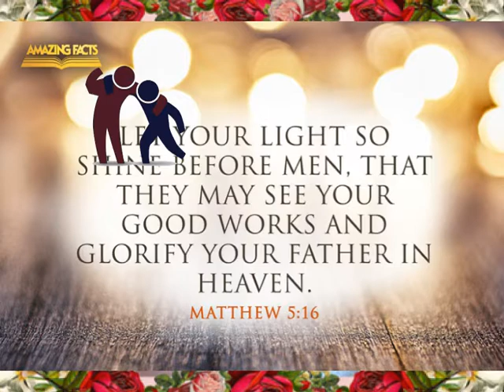அர்த்தமுள்ள Christmas 2018 | Kaja Cyclone Relief Work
1. L P Nirmal Nathan
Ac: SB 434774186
Indian Bank
IFS code: IDIB 000C067
CRAWFORD,
TRICHY.

SB A/C No
IFSC Code SBIN0007846
SBI C. Mutlur, Chidambaram.